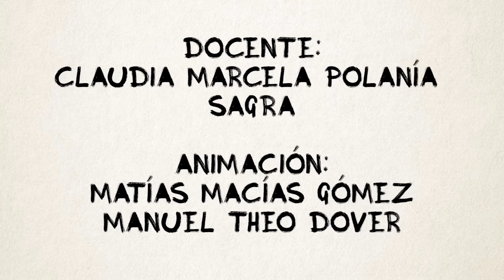Simetría y etmomatemática